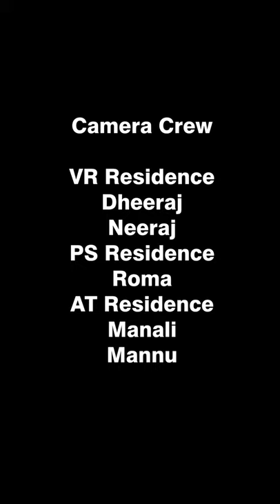A social Message For COVID 19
By

CA Vinod Reddy
CA Amit Tated
CA Prashant Sarda